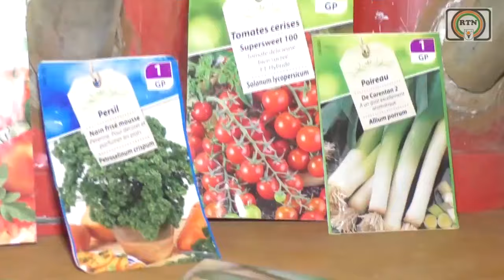RTN - JT ZARMA DU 16 05 2024